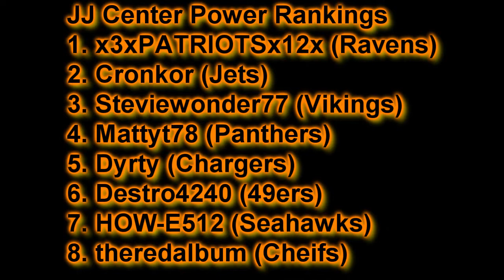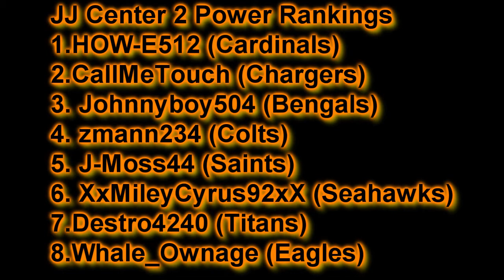Madden 11 Online Franchise Greatest Show On Turf, w/ Peyton Manning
Freezing Weather in Florida, fumble recoverd for a touchdown. how to play good defense agains peyton manning.

also the greatest online franchise ever shows power rankings, highlights and the box scores for the week.

Check out the previous show.. JJ Center OF highlight show Episode 8 Lets Have A Talk .

this week is the first of the power rankings for jjcenter 2.

Also the person who donated a brand new Drew Brees, and OchoCinco  on feild jersey has his own top plays giveaway check out the video here.